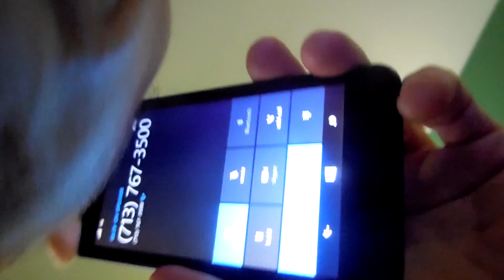Kim Ken Houston TCEQ emission event outside hotel room nosebleed July 25 2016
Thanks google cloud for saving this not so fond memory. Ever since they fracked in 2013 by my house in Arlington GASLAND Texass, I am sensitive to smoke, etc and now prone to nose bleeds even after my right nostril was cauterized, now my left is bleeding in 2023 and coincides with 6 more wells added over 2023.

download as titled
saved in fb kenkim folder